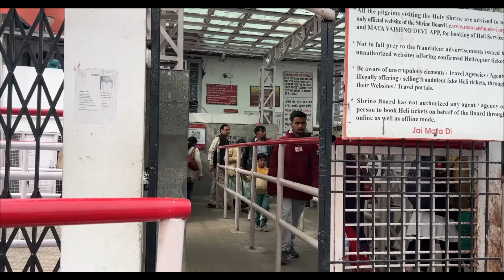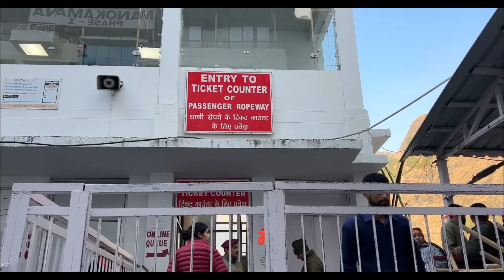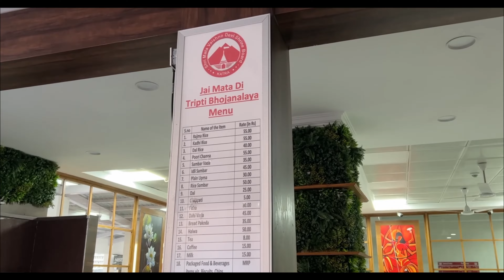Exploring Vaishno Devi Temple, Katra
About Channel

**Travelepisodes8616** offers a one-of-a-kind travel experience by blending captivating storytelling, stunning video clips, immersive sound effects, and breathtaking photography. Designed like a futuristic storybook, each episode takes you on a journey to extraordinary places, making you feel as if you're right there, exploring alongside us.

From serene landscapes to bustling cityscapes, Travelepisodes8616 brings destinations to life through a creative lens, inspiring wanderlust and adventure.

Let’s explore the world together—one episode at a time! 🌍✈️travelepisodes8616 travelepisodes_8616 #8616